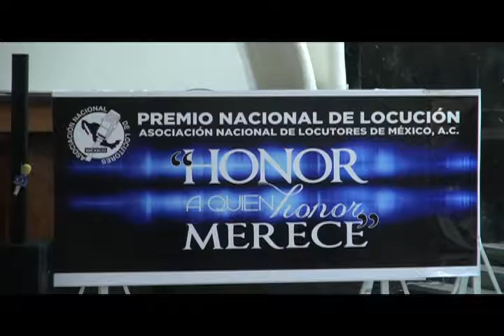Entrevista con Adriana Aguirre Gomez en el Marco del Premio Nacional de Locución